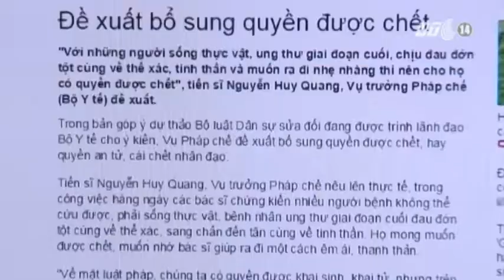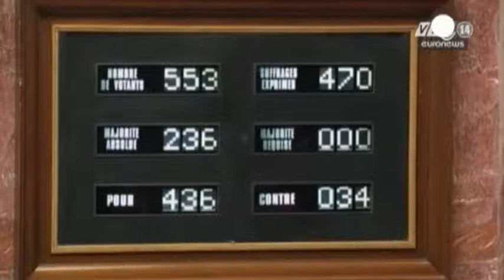VTC14_Cần cho người dân quyền được chết?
(Truyền hình VTC14) - Cần cho người dân quyền được chết?
Bộ Y tế đã đề xuất bổ sung quyền được chết, hay quyền an tử, cái chết nhân đạo dành cho những bệnh nhân mắc bệnh nan y, người sống thực vật, ung thư giai đoạn cuối, chịu đau đớn tột cùng về thể xác, tinh thần và muốn ra đi nhẹ nhàng. Đây là một đề xuất rất mới, gây nhiều tranh cãi không chỉ ở VN mà còn ở nhiều nước trên thế giới. Bên cạnh khía cạnh pháp lý thì vấn đề đạo đức, y đức cũng rất phức tạp, không dễ để có thể chấp nhận, triển khai trong thực tế trong một sớm một chiều.